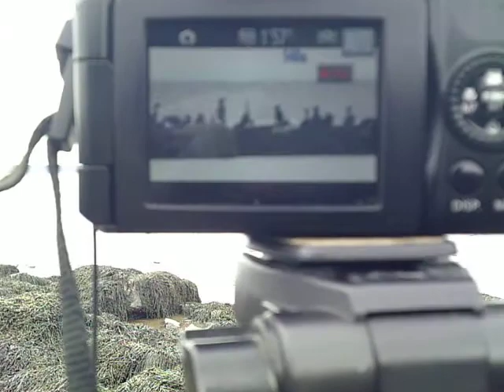Bird films/ Shout out for channel: Almyr Papasin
filming the harbor sea birds May 15 2020